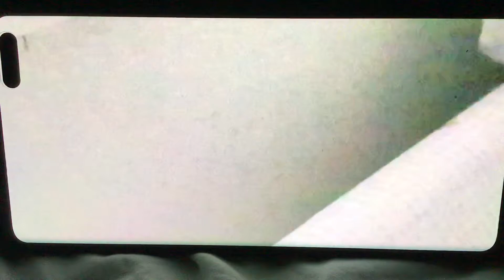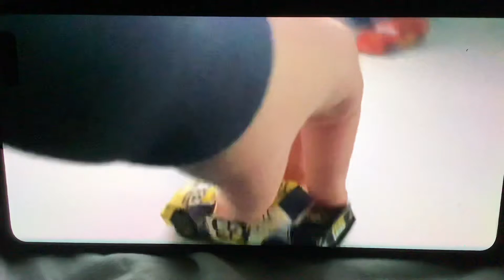22 March 2021